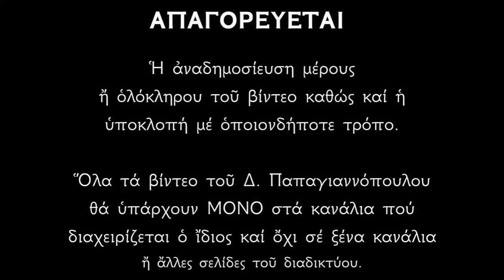Ουράνιοι ύμνοι και προσευχές (με λόγια) ΑΓΙΟΥ ΓΡΗΓΟΡΙΟΥ | Δημήτριος Παπαγιαννόπουλος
00:00:00 Στίχ. Ἐὰν ἀνομίας παρατηρήσῃς, Κύριε, Κύριε τίς ὑποστήσεται; ὅτι παρὰ σοὶ ὁ ἱλασμός ἐστιν.
Πάτερ Γρηγόριε τὰ σά, χείλη οὐχ ὁ πρόξενος, τῆς λήθης τάφος ἐκάλυψε· θεολογίας γάρ, ἀνεδείχθης στόμα, εὐσεβείας δόγματα, καὶ νῦν τῇ οἰκουμένῃ φθεγγόμενος· διὸ ἱκέτευε, δωρηθῆναι ταῖς ψυχαῖς ἡμῶν, τὴν εἰρήνην, καὶ τὸ μέγα ἔλεος.

00:01:04 Στίχ. Ἀπὸ φυλακῆς πρωΐας μέχρι νυκτός, ἀπὸ φυλακῆς πρωΐας ἐλπισάτω Ἰσραὴλ ἐπὶ τὸν Κύριον.

00:02:13 Στίχ. Ὅτι παρὰ τῷ Κυρίῳ τὸ ἔλεος, καὶ πολλὴ παρ' αὐτῷ, λύτρωσις καὶ αὐτὸς λυτρώσεται τὸν Ἰσραὴλ ἐκ πασῶν τῶν ἀνομιῶν αὐτοῦ.
Δεῦτε, ἐν ἱεροῖς μέλεσιν, εὐφημήσωμεν τὸν θεηγόρον, τὸ γρήγορον ὄμμα τῆς χάριτος, καὶ πάνσοφον στόμα τοῦ Πνεύματος· τὸν λαμπρὸν φωστῆρα οἰκουμένης, τὸ μέγα τῆς Ἐκκλησίας περιήχημα, τὸ κλέος ὀρθοδοξίας τὸ πανθαύμαστον, θεολογίας τὴν βρύσιν· τῶν θείων δογμάτων, τὸν ἀέναον ποταμόν, τὴν πηγὴν τὴν βρύουσαν, ἀμβροσίας θεῖα νάματα.

00:04:49 Στίχ. Ὅτι ἐκραταιώθη τὸ ἔλεος αὐτοῦ ἐφ' ἡμᾶς, καὶ ἡ ἀλήθεια τοῦ Κυρίου μένει εἰς τὸν αἰῶνα.
Ὕμνοις χρεωστικοῖς ἅπαντες, ἐπαινέσωμεν τὸν Θεολόγον· τοῦ Χριστοῦ τῆς ποίμνης τὸν φύλακα, ἀγρευτὴν τῶν λύκων δὲ πάνσοφον, ζιζανίων νόθων ἐλατῆρα· σπορέα ὀρθῶν δογμάτων τὸν πανθαύμαστον, διώκτην αἱρετιζόντων ἰσχυρότατον, τὸν ἐπαυξήσαντα ὄντως, ἐγρηγόρσει θείᾳ, τοῦ Χριστοῦ τὰ τάλαντα ὡς εἰκός, καὶ κόσμον φωτίσαντα, διδαχῶν θείαις λαμπρότησι.

00:07:51 Δόξα... Δοξαστικὸν Ἦχος πλ. δ'
Ἡ γρήγορος γλῶσσά σου πρὸς διδασκαλίαν, ἐν τοῖς ὠσὶ τῶν καρδιῶν ἐνηχοῦσα, τὰς τῶν ῥαθύμων ψυχὰς διανίστησι· καὶ θεοφθόγγοις ῥήμασι, κλῖμαξ εὑρίσκεται τούς ἐκ γῆς πρὸς οὐρανὸν ἀναφέρουσα. Διὸ Γρηγόριε Θεολόγε, μὴ παύσῃ πρεσβεύων Χριστῷ τῷ Θεῷ, ἐκ κινδύνων σωθῆναι τὰς ψυχὰς ἡμῶν.

00:10:51 Εἰς τὸν Στίχον, Στίχ. Προσόμοια.
Ἦχος πλ. α' Χαίροις ἀσκητικῶν ἀληθῶς

Χαίροις θεολογίας πηγή, καὶ θεωρίας ὑψηλῆς ἐνδιαίτημα· τὸν ἄνω βυθὸν γὰρ Πάτερ, μετ’ εὐσεβοῦς λογισμοῦ, ἐρευνήσας πᾶσι διετράνωσας, τρισὶν ἐν Ἡλίοις, μίαν φωτὸς εἶναι σύγκρασιν, ἑνιζομένην, τῷ ταυτῷ τῆς Θεότητος, τρισσουμένην δέ, ταῖς σεπταῖς ὑποστάσεσι· βίου μὲν καθαρότητι, λαμπρότητι λόγων δέ, σέβειν διδάσκων Τριάδα, τὴν παναγίαν Θεόπνευστε· παρ’ ἧς ἐκπεμφθῆναι ταῖς ψυχαῖς ἡμῶν δυσώπει, τὸ μέγα ἔλεος.

00:12:14 Στίχ. Τὸ στόμα μου λαλήσει σοφίαν καὶ ἡ μελέτη τῆς καρδίας μου σύνεσιν.
Αἴγλῃ θεολογίας τῆς σῆς, τὴν τῶν αἱρέσεων σκοτόμαιναν ἔλυσας· πηγὴν γὰρ ἀπαυγασμάτων, θεοσεβεῖ λογισμῷ, Θεολόγε φθάσας καὶ θεόφρονι, αὐγαῖς ταῖς ἐκεῖθεν, ἐκδιδομέναις ὡμίλησας· διαφανὲς γάρ, τὸν σὸν νοῦν ὥσπερ ἔσοπτρον, ἐργασάμενος, τὸ τρισσὸν τῆς Θεότητος, Πάτερ φῶς καὶ ἀμέριστον, ἐδέξω λαμπρότατα, καὶ τήν ἀκτῖνα πλουσίως, τὴν ἑνιαίαν ἐχώρησας· ἣν νῦν ἐκδυσώπει, ταῖς ψυχαῖς ἡμῶν δοθῆναι, τὸ μέγα ἔλεος.

00:13:46 Στίχ. Στόμα δικαίου μελετήσει σοφίαν, καὶ ἡ γλῶσσα αὐτοῦ λαλήσει κρίσιν.
Χαίροις ὁ ποταμὸς τοῦ Θεοῦ, ὁ ἀεὶ πλήρης τῶν ὑδάτων τῆς χάριτος, ὁ πᾶσαν εὐφραίνων πόλιν, τοῦ Βασιλέως Χριστοῦ, τοῖς ἐνθέοις λόγοις καὶ διδάγμασι, τρυφῆς ὁ χειμάρρους, τὸ ἀνεξάντλητον πέλαγος· ὁ τῶν δογμάτων, ἀκριβὴς φύλαξ ἔννομος· ὁ θερμότατος, τῆς Τριάδος ὑπέρμαχος, ὄργανον τὸ τοῦ Πνεύματος, ὁ νοῦς ὁ ἐγρήγορος· εὔηχος γλῶσσα τὸ βάθος, τὸ τῶν Γραφῶν ἑρμηνεύουσα, Χριστὸν νῦν δυσώπει, ταῖς ψυχαῖς ἡμῶν δοθῆναι, τὸ μέγα ἔλεος.

00:15:21 Δοξαστικὸν Ἦχος πλ. δ'
Τὰς καρδίας τῶν πιστῶν, γεηπονῶν τῇ γλώσσῃ σου Γρηγόριε, εὐσεβείας ἐν αὐταῖς, ἀειθαλεῖς ἐβλάστησας καρποὺς τῷ Θεῷ, τὰς ἀκανθώδεις αἱρέσεις πρόρριζον ἐκτεμών, καὶ κοσμῶν τοὺς λογισμοὺς καθαρότητι. Διὸ δεχόμενος ἡμῶν τὰ ἐγκώμια, ἡ θεία λύρα, ὁ γρήγορος ὀφθαλμός, τῶν ποιμένων ὁ Ποιμήν, ὁ τῶν λύκων ἀγρευτής, πρέσβευε ἐκτενῶς, Θεολόγε τῷ Λόγῳ, ὑπὲρ τῶν ψυχῶν ἡμῶν.

00:19:02 Ἀπολυτίκιον Ἦχος α'
Ὁ ποιμενικὸς αὐλὸς τῆς θεολογίας σου, τὰς τῶν ῥητόρων ἐνίκησε σάλπιγγας· ὡς γὰρ τὰ βάθη τοῦ Πνεύματος ἐκζητήσαντι, καὶ τὰ κάλλη τοῦ φθέγματος προσετέθη σοι· Ἀλλὰ πρέσβευε Χριστῷ τῷ Θεῷ, Πάτερ Γρηγόριε, σωθῆναι τὰς ψυχὰς ἡμῶν.